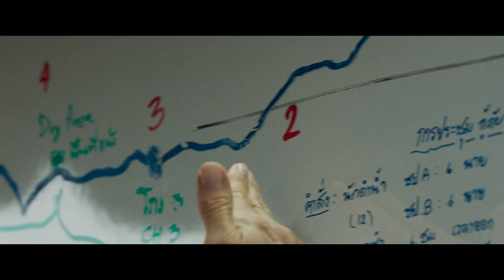OCALENI - oficjalny zwiastun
Tymi wydarzeniami żył cały świat! "Ocaleni" w kinach od 28 lutego

Oparty na prawdziwej historii film, odkrywający kulisy spektakularnej i niezwykle dramatycznej akcji ratunkowej, mającej na celu uwolnienie nastolatków uwięzionych w zalanej wodą jaskini w Tajlandii. W 2018 roku na ratunek 12 chłopcom i ich nauczycielowi pospieszyły tysiące osób, a cały świat obserwował trwającą 18 dni operację. „Ocaleni” to pełna emocji ekranizacja tamtych wydarzeń. Wciągająca bez reszty opowieść na najwyższych obrotach, która porusza i przywraca wiarę w dobro oraz ludzką determinację. Gdyż te potrafią czynić prawdziwe cuda.

12 chłopców z nastoletniej drużyny piłkarskiej, razem z trenerem, wyrusza na zwiedzanie olbrzymiej jaskini Tham Luang położonej na północy Tajlandii. Jej podziemne korytarze ciągną się przez 10 kilometrów i są położone setki metrów pod ziemią. W pewnym momencie nadchodzi potężny monsun i deszczowa woda zalewa wejście do jaskini, a następnie topi kolejne jej odcinki. Chłopcy wraz z trenerem zostają odcięci od świata i uwięzieni 4 kilometry pod powierzchnią. Kiedy rodziny orientują się, że nastolatkowie nie wrócili do domu, zawiadamiają odpowiednie służby. Rozpoczyna się zakrojona na szeroką skalę międzynarodowa akcja ratunkowa, w której biorą udział tysiące ludzi. Do Tham Luang zjeżdżają m.in. amerykańscy komandosi i doświadczeni nurkowie jaskiniowi. Wieść o prowadzonej akcji rozchodzi się w oka mgnieniu i jej postępy obserwuje cały świat. Dopiero po 9 dniach ekipie udaje się zlokalizować zaginionych, którzy z braku jedzenia pozostają na skraju całkowitego wyczerpania. To jednak dopiero początek niezwykle trudnej operacji. Teraz każdego z chłopców oraz ich trenera trzeba będzie wydostać przez ciasne i zalane wodą tunele jaskini. W sytuacji, gdy kończy się tlen, a rwący prąd wody grozi śmiercią, każdy przebyty metr staje się prawdziwą walką o życie.